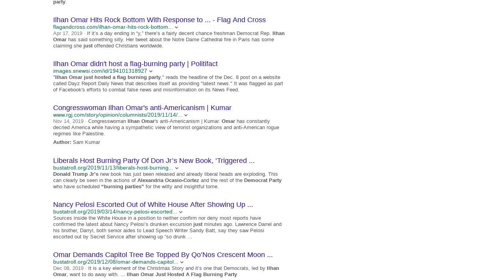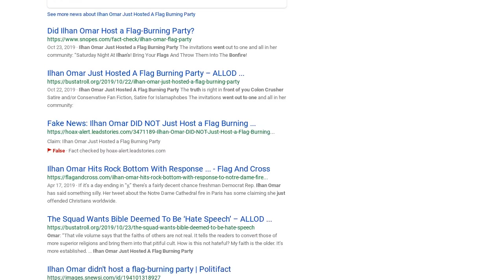Fake News: Ilhan Omar DID NOT Just Host a Flag Burning Party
Did Ilhan Omar host a flag burning party? No, that's not true: The story about the Minnesota congresswoman originated as satire on a website that publishes fake stories designed to trick and embarass Trump supporters who believe and share them. There was no such flag burning party.